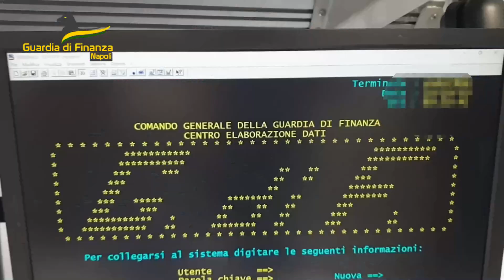GDF NAPOLI: CONTESTATE 49 VIOLAZIONI AMMINISTRATIVE NEI CONFRONTI DI TASSISTI IN PROVINCIA DI NAPOLI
Con il protrarsi della stagione estiva, i finanzieri del Comando Provinciale della Guardia di Finanza di Napoli hanno intensificato le attività di controllo del territorio anche alla luce delle indicazioni fornite dal Prefetto di Napoli - Dr. Michele di Bari, in seno al Comitato Provinciale per l’Ordine e la Sicurezza Pubblica, volte a contrastare il fenomeno dei taxi abusivi nelle zone a più alta vocazione turistica.

In particolare, da giugno, all’esito di mirati interventi da parte del I e II Gruppo, sono state contestate 46 sanzioni amministrative nei confronti di tassisti per mancata esposizione del tariffario, mancanza del POS, allontanamento del conducente dal veicolo, orario di servizio eccedente i limiti previsti, tutte fattispecie sanzionate dal Codice della Strada.

15 delle predette sanzioni sono state contestate a tassisti operanti nel porto di Napoli, in prossimità degli scali della Stazione Marittima, ove peraltro si registra lo sbarco di numerosi turisti stranieri dalle navi da crociera.

Nel medesimo contesto, i finanzieri del Gruppo di Torre Annunziata, a Massa Lubrense, hanno contestato a due soggetti l’esercizio abusivo di noleggio con conducente.

A Napoli, quartiere Vicaria, un uomo è stato sorpreso in prossimità delle fermate dei bus e dei tram, sulla corsia riservata ai mezzi pubblici, mentre procacciava clienti, offrendo di accompagnarli a destinazione con la propria autovettura privata. Nei suoi confronti è scattato il sequestro dell’auto, adibito al servizio di “Taxi”, sprovvisto dell’apposita licenza, nonché sanzioni pecuniarie fino a 23.832 euro per una serie di violazioni al Codice della Strada.